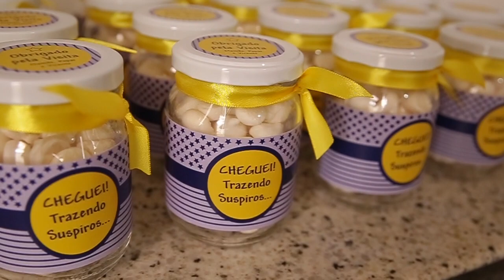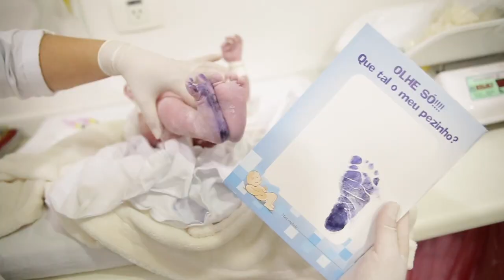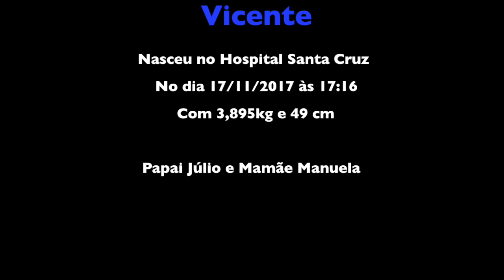Nascimento Vicente - Manuela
Vicente nasceu no Hospital Santa Cruz, dia 17/11/2017